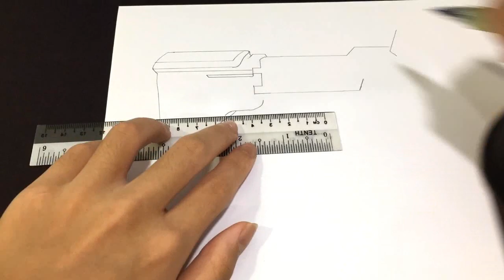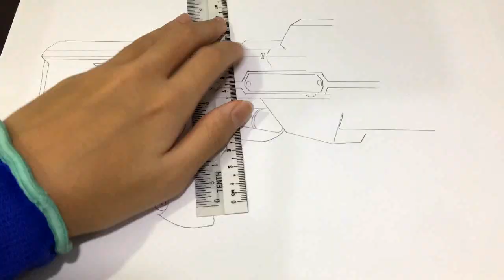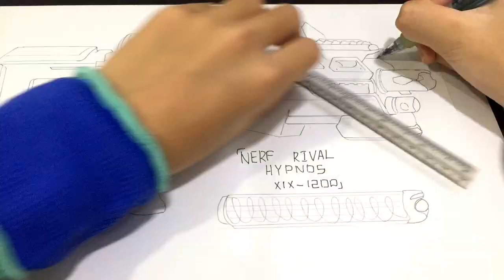NERF RIVAL HYPNOS XIX-1200 DRAWING!!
The Nerf Rival Hypnos its a spring powered 12 shot blaster with a folding stock ,it include two 12 round magazine and magazine holder.I hope you guys like'it.Like and Subscribe turn on notification and stay tuned for more!!